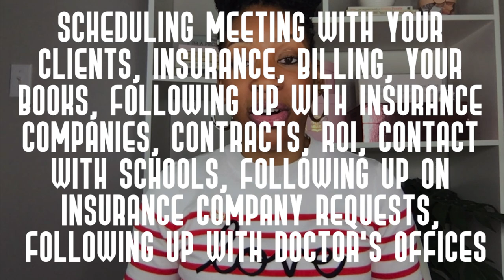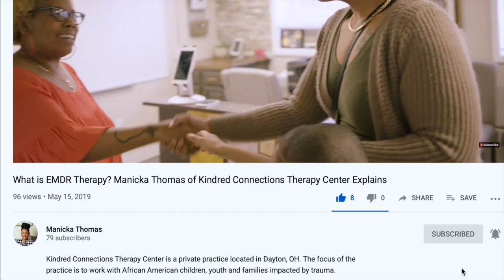Why I Quit My Business as a CLINICAL SOCIAL WORKER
Hey Everybody!

I wanted to share with you all where I have been and a few changes that have taken place in my clinical social work practice. I also wanted to share a few things that have changed for me and what you can expect from the channel in 2021.

Before I started as a business owner I would scroll through instagram admiring all of the pictures of personal freedom...with the ability to work from home, to set my own schedule... to no longer have to answer to a boss...and to offer the kinds of programs and services that I knew my community needed. it seemed magical. I use to ask myself..."Can social workers work in private practice?"

The exciting part is, you CAN open your own practice with a masters in social work! But the part you don't often see online is what happens behind the scenes or the things that you must consistently do everyday to ensure your business grows and thrives. What you don't often see is the business side of a Clinical Social Work Private Practice, the HR functions, budgeting, accounting, working with insurance companies, doctors offices and schools.

Owning a social work private practice takes a lot of time and consistency. I hope you all can take something from my journey.

The download that I mentioned in the video is below. Also if you would like the to share what social issues are most pressing in your city, country or state please comment below so we can continue to build a community of Clinical Social Workers ready to tackle these challenging issues.

FREE TRAINING
How to map out your Social Work career, EVEN if you don't know where to start

Social Work Private Practice Forms. All the forms you need to start your private Social Work practice

Equipment I use:

This video is perfect for you if you are a Social Worker asking any of the following questions or searching for:

- being a social worker pros and cons
- clinical social work
- social welfare
- social worker salary
- social work
- social work advice
- social work degree
- social work experience
- social work job advice
- social work jobs
- social worker career
- social worker pay
- social workers
- tips for social workers
- what do social workers do
- what to expect as a social worker?
- careers in social work
- TOP 10 SOCIAL WORK CAREERS
- Highest paying jobs in social work
- Life of a social worker
- Day in the life of a Social Worker
- How much do Social Workes make?
- Earning a masters degree in Social Work
- How to make 6 figures as a Social Worker
- Clinical social worker
- Social work advice
- Social work degree
- Social work experience
- Being a Social Work case manager
-Social Work career advice
- What are the best careers in Social Work
- Social worker pay
- Social worker career tips
- Advice for new Social Workers
- Job Interview tips for Social Workers
- What are the highest paying jobs in social work?
- Top careers in Social Work
- Wanting to quit your social work job
- Signs to quit your job
- How to decide if I should quit your job?
- How to know if I'm ready to quit my job?
-  4 reasons why I quit Social Work
- Leaving Social Work
- Should I leave Social Work?
- Should I leave the Social Work profession?
- Should I quit social work?
- Should I quit my Social Work job
- Social work careers
- Social work career paths
-Why Social Work as a career?
- Why I quit Social Work?
-Why I left Social Work?
- How to become a licensed clinical social worker
- How to become a social worker
- Clinical social worker career
- Becoming a clinical social worker
- How to be a successful social worker?
- How to become a clinical social worker?
- Preparing for social work
- Starting a private practice
- Licensed clinical social worker
- Mental Health Therapist
-African American Therapist
- Therapist in private practice